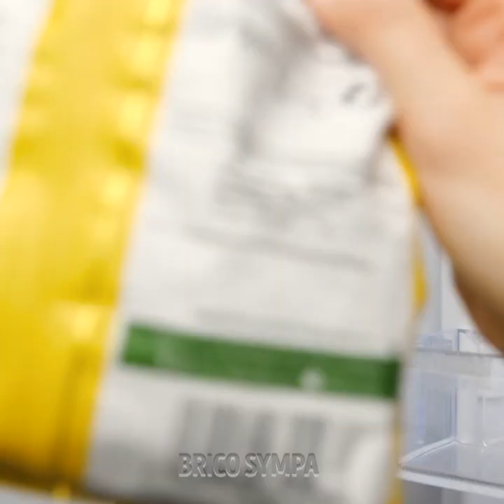CONSERVE TA NOURRITURE PENDANT PLUS LONGTEMPS || CONSEILS ET ASTUCES DE CONSERVATION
Aimerais-tu savoir comment conserver ta nourriture pendant plus longtemps ? Aujourd'hui, nous allons te montrer des astuces de nourriture que tu pourras utiliser au quotidien pour ne rien gaspiller. Fais de la place dans le réfrigérateur parce que tu vas devenir un expert pour organiser tes courses. Tu n'auras plus besoin de jeter un tas de nourriture et de devoir changer de plat au dernier moment. Avec ces conseils, toute ta nourriture restera fraîche pendant longtemps. Même tes parents seront choqués par ces astuces.

Dans la vidéo d'aujourd'hui, nous allons te donner un tas de conseils de préservation pour la nourriture afin de ne rien gaspiller. Nous allons t'apprendre comment éviter que tes fruits moisissent dans un récipient. Nous allons également te donner une astuce pour que certaines plantes comme la laitue ou la coriandre ne moisissent pas dans le réfrigérateur. Si tu veux savoir comment conserver les légumes, nous allons t'aider. Es-tu prêt à essayer ces conseils ?

Horodatage :

02:28 - Évite qu'une pastèque moisisse
06:13 - Chips croustillantes pendant 1 mois
10:05 - Conserve un avocat
12:38 - Pâtes parfaites
14:11 - Conserve les œufs jusqu'à 4 mois